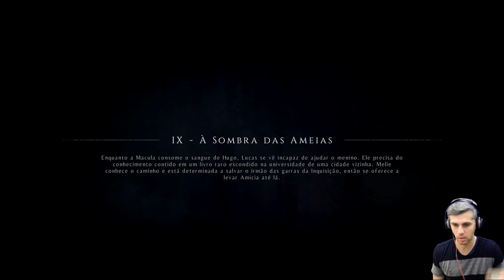A PLAGUE TALE INNOCENCE EP8 A SOMBRAS DAS AMEIAS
excelente jogo de ação, furtividade e muitos ratos! o jogo se passa na França no ano de 1348. na busca por uma explicação sobre que anda acontecendo com seu irmão e o que á atrás do mistério dos ratos Amicia parte em uma aventura incrível!